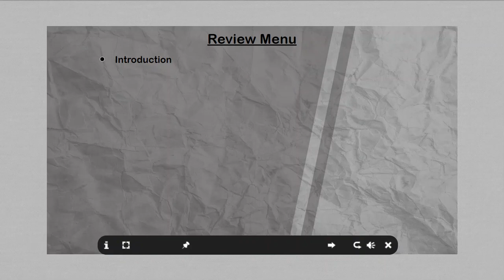Preventing and Managing Fatigue… for CMV Drivers